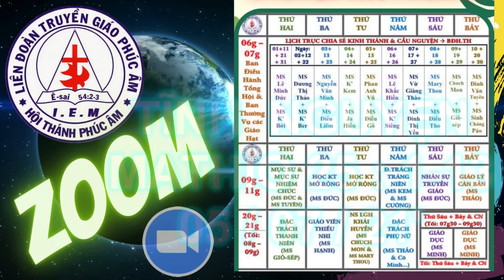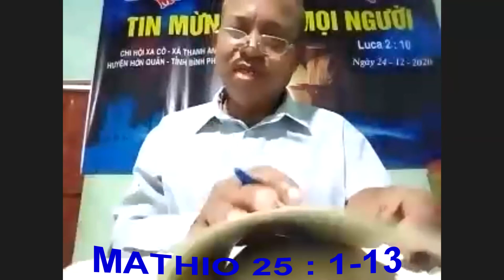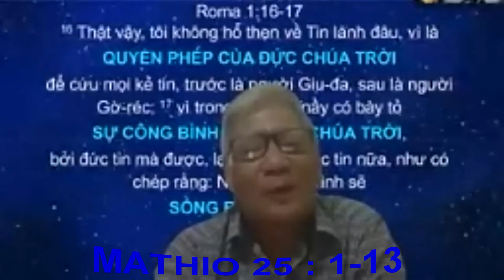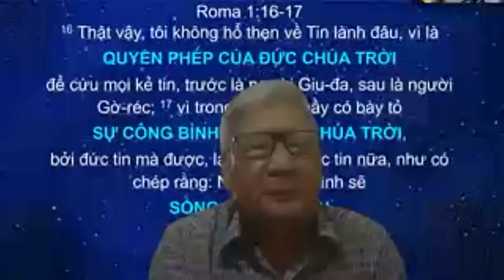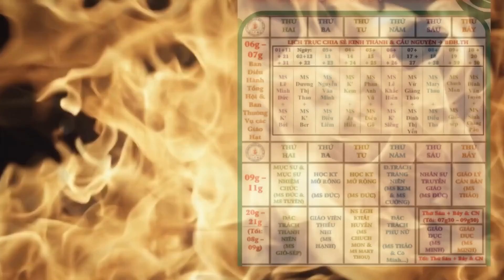MATHIO 25: 1-13 - Mục sư Điểu Liêm / TĨNH NGUYỆN Trên ZOOM 05.07 / LIÊN ĐOÀN TRUYỀN GIÁO PHÚC ÂM